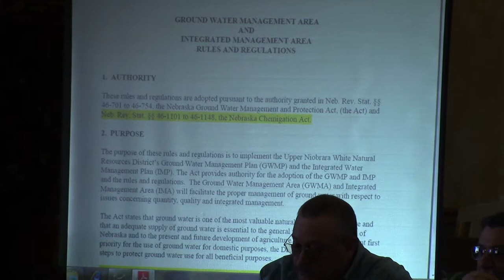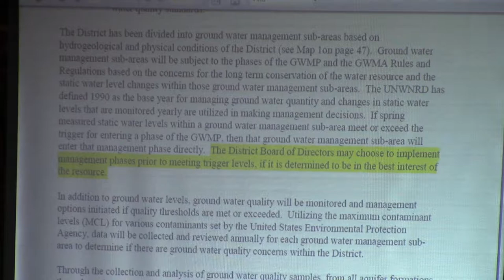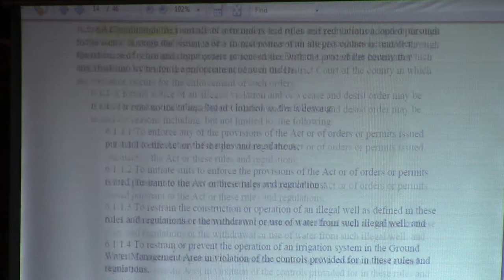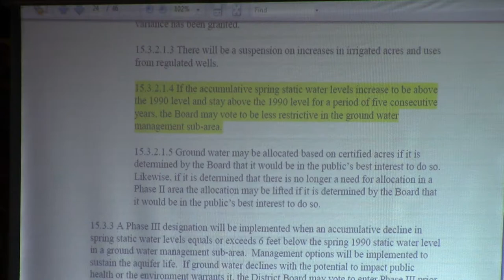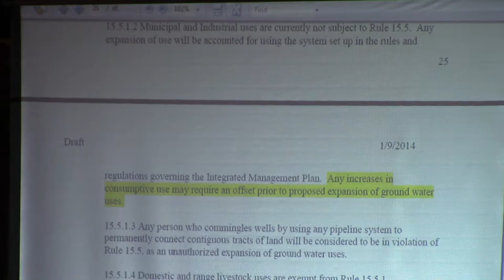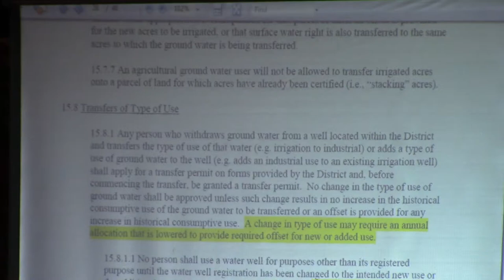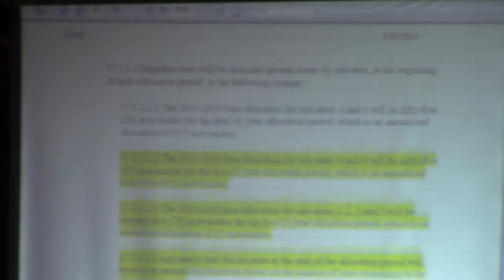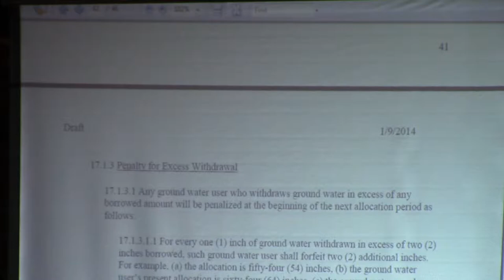UNWNRD Public Meeting part 1